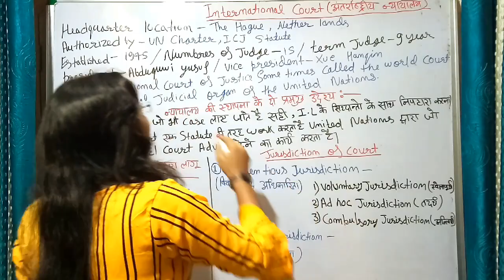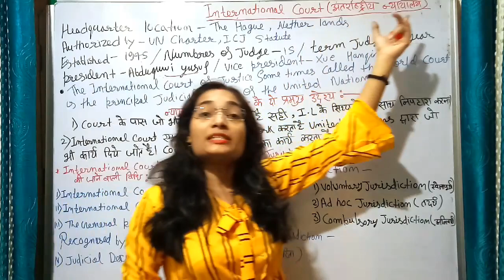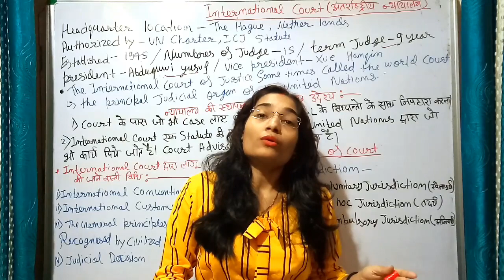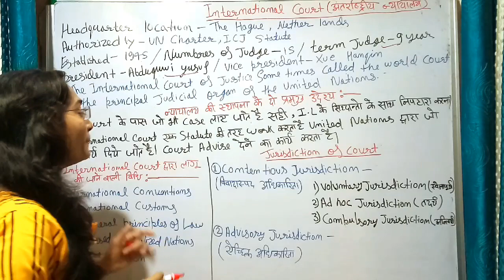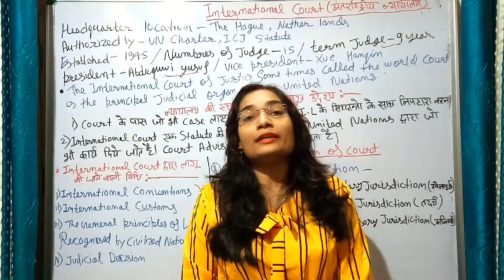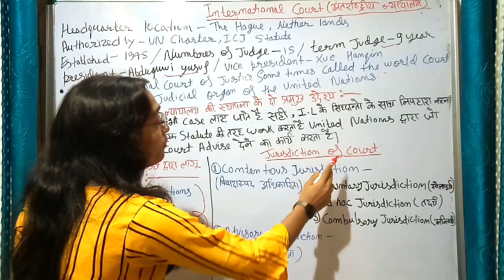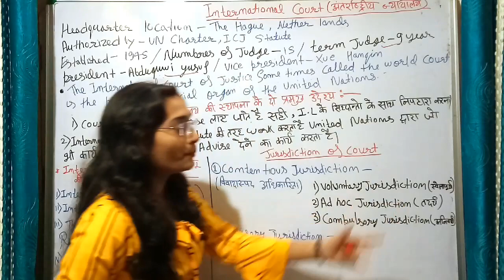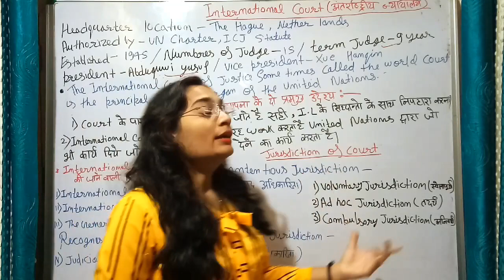International Court in International Law In Hindi /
The International Court of Justice sometimes called the World Court, is the principal judicial organ of the United Nations. The ICJ's primary functions are to settle international legal disputes submitted by states and give advisory opinions on legal issues referred to it by the UN.

Headquarters location: The Hague, Netherlands

Location: The Hague, Netherlands

Founded: 26 June 1945, San Francisco, California, United States

Established: 1945

Number of positions: 15

Currentlies: Abdulqawi Yusuf, Xue Hanqin